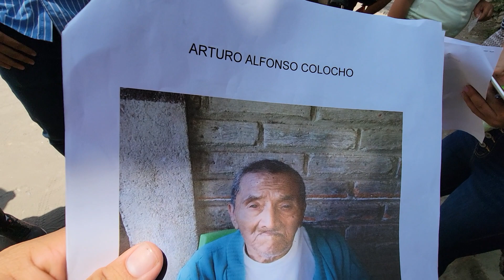Alma y Nayeli se visten igual🤭 DON JOSÉ NO PUDO OCULTAR SU FELICIDAD AL RECIBIR DOBLE REGALO☺️ P 3